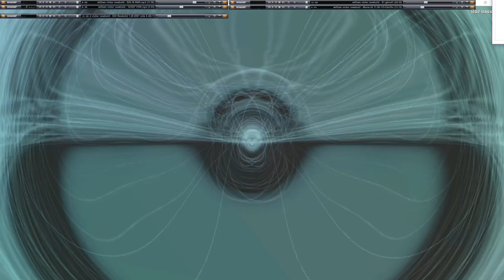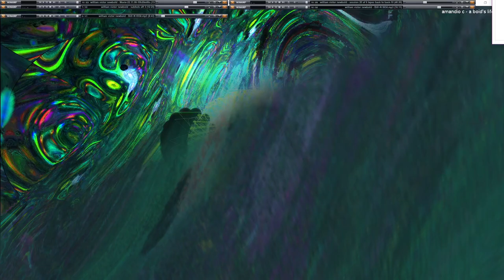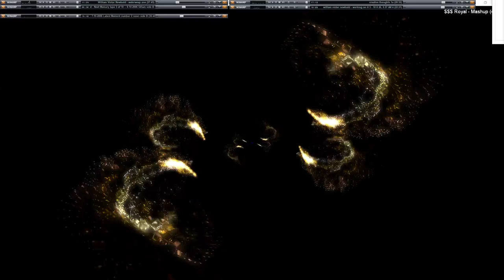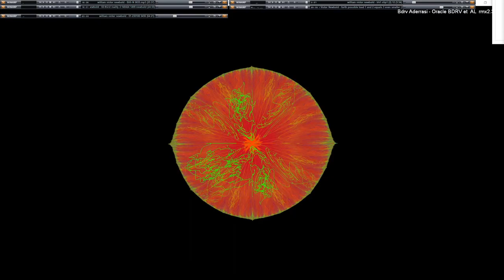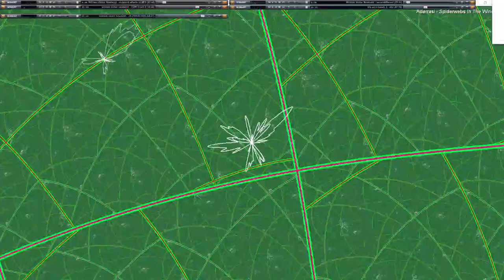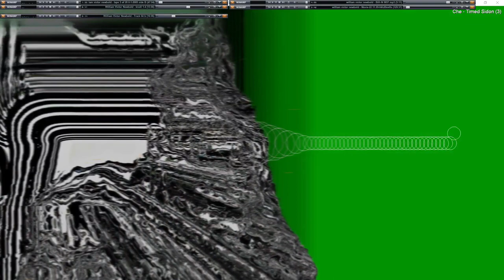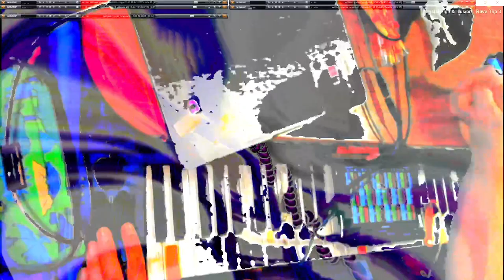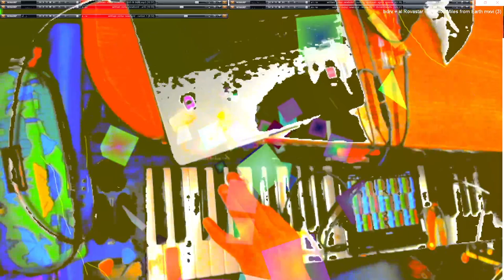[EPILEPSY WARNING] 2023 March 29 22 25 30 est bill newbold *Photosensitivity Warning*